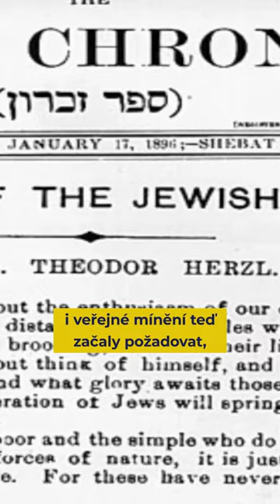Proč spojenci nic neudělali, když se dozvěděli pravdu o koncentračních táborech?